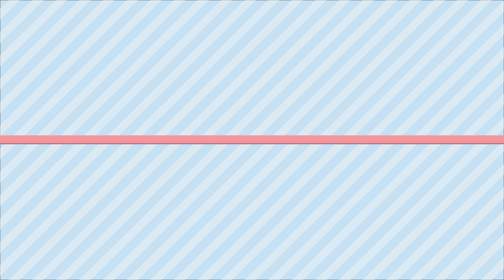Ramzan Mubarak Vlog | Happy Chhat Pooja | Purchasing New Riding Gloves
Ramzan Mubarak Vlog || Purchasing New Riding Gloves